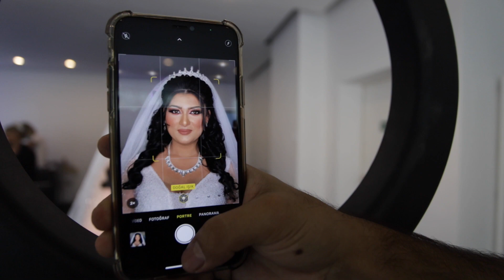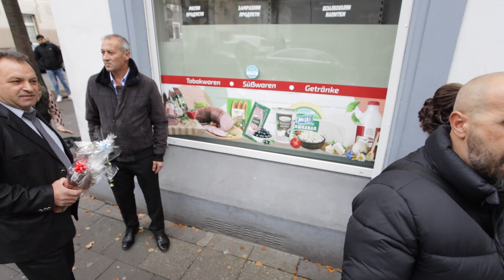(Kamera Stefan TV)DÜGUN TALAY&SEMRA 06.11.2021-Ork.Karizma Full HD 1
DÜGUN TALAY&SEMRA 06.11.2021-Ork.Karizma